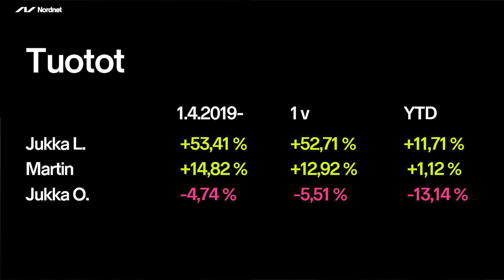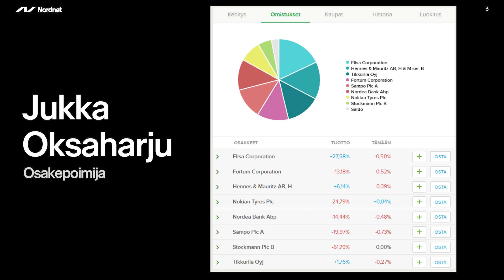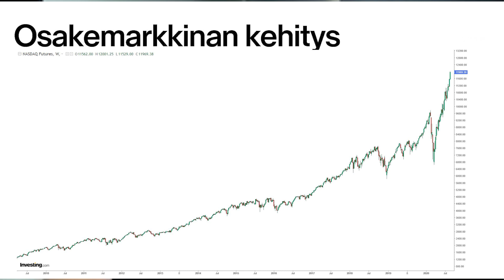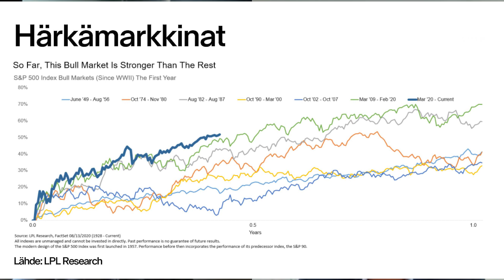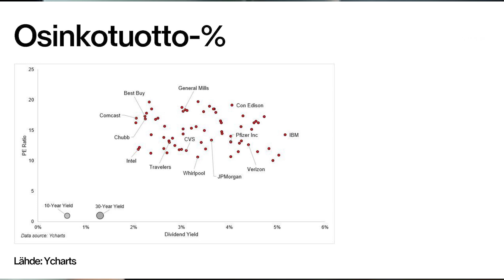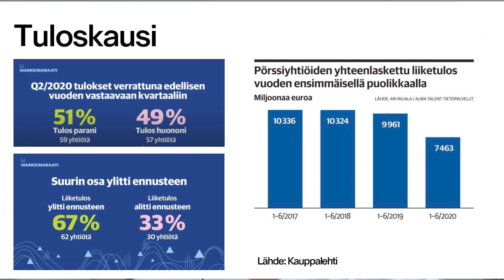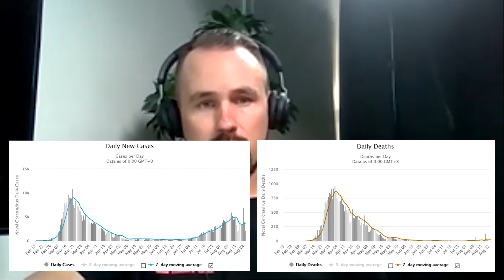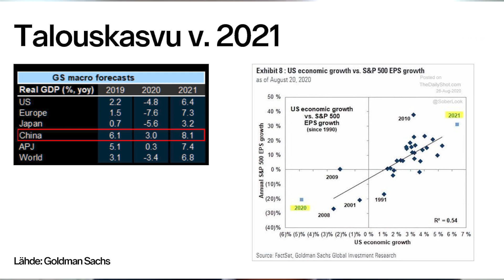Tuomiopäivä lähestyy | Titaanien taisto 12. jakso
Mitä Titaanien salkkuihin kuuluu kesän jälkeen? Yllättikö Q2-tuloskausi? Mitä Titaanit tuumivat korona-ajan ennätyksiä rikkovasta härkämarkkinasta? Entä onko Martinin pian koittava tuomiopäivän ennustus edelleen voimassa? Katso Titaanien taisto -videosarjan 12. jakso!

Titaanien taistossa tutustutaan erilaisiin sijoitustyyleihin ja seurataan salkkujen kehitystä. Millainen sijoittaja sinä olet ja mitä voit oppia erilaisilta sijoittajilta? Martin Paasi, Jukka Oksaharju sekä Jukka Lepikkö avaavat omat salkkunsa ja kertovat omista sijoitustyyleistään. Kenen salkku tuottaa parhaiten? Mikä ETF-rahasto löytyy Paasin salkusta? Mikä osake on tuottaa parhaiten Oksaharjun salkussa? Entä mikä tulee olemaan Lepikön paras treidi 2020?

• Opi lisää treidaamisesta, markkinoiden ajoittamisesta ja teknisestä analyysistä Jukan ja Tuomaksen kanssa Nordnetin Trader's Club -videosarjassa